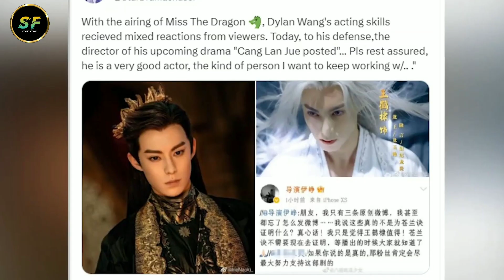Miss The Dragon Season 2 Release Date|Trailer, Cast & What TO Know!